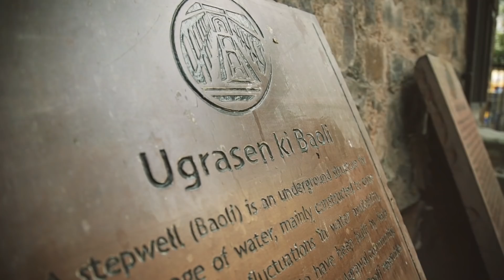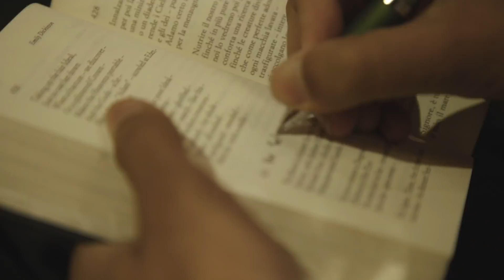The Delhi Walla | Mayank Austen Soofi | My Colour on Your Plate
Since 2007, Mayank Austen Soofi has been collecting hundreds of stories taking place in Delhi, through writing and photography, for his acclaimed website The Delhi Walla. Every day, Mayank walks around the city with his camera and notebook to track down the part of extraordinary that exists in the seemingly mundane aspects of urban lives. By exploring and documenting the streets, buildings, houses, cuisines, traditions and people of Delhi, his work is also an attempt to give the megalopolis an intimate voice, and to capture the passing of time in this otherwise restlessly changing city.

Mayank is also a daily columnist on city life for Hindustan Times newspaper, and the author of 'Nobody Can Love You More: Life in Delhi's Red Light District' (published by Penguin) and the four-volume 'The Delhi Walla' guidebooks (HarperCollins).

Mayank Austen Soofi compulsively publishes texts and photos on his website, Facebook and Instagram.

His works will be displayed as a part of 'My Color on Your Plate' an exhibition curated by Subodh Gupta at Serendipity Arts Festival 2018. The exhibition seeks to move beyond the practical history and function of maps as the representation of territory and the boundaries of nation-states, towards the way maps have embodied our desire, as a society and as individuals. For more details about the project